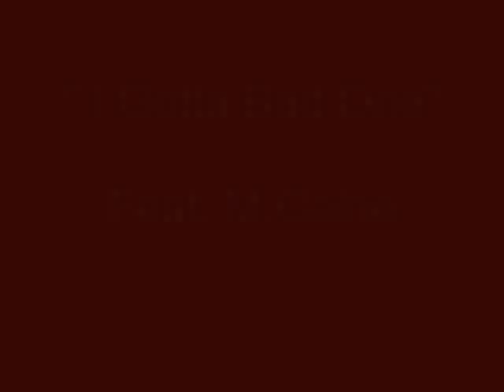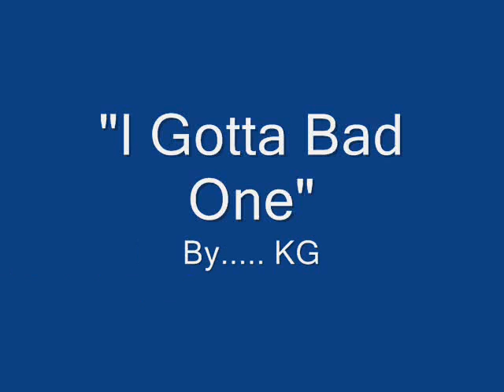i gotta bad one feat m caine